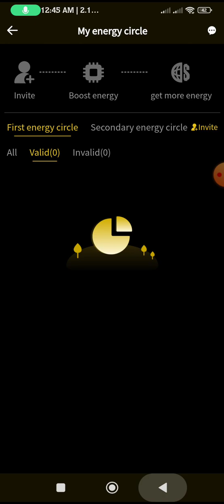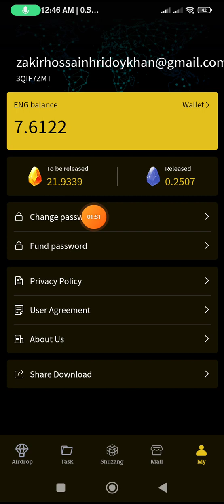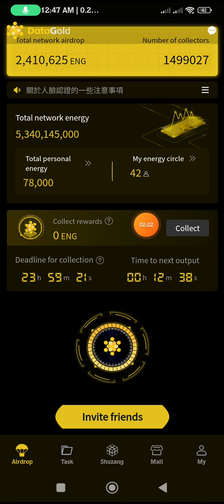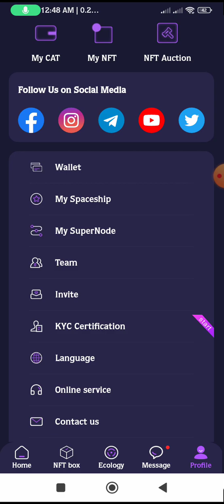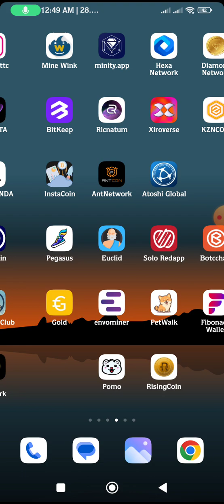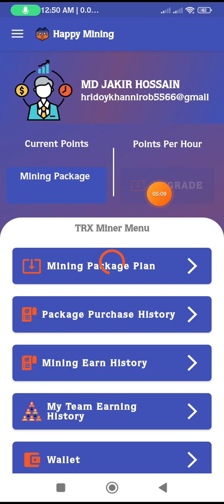Data gold mining Acount new update 2023 সার্ভার ঠিক হয়েছে সবাই একাউন্ট খুলেন যাদের মাইনিং অফ অন করোন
আজকের অফার লিং

ফেসবুক আইডি লিং

data gold best mining project
Data gold Updete 2023